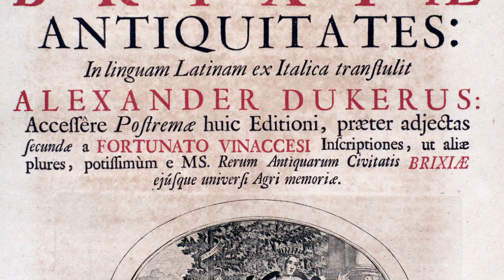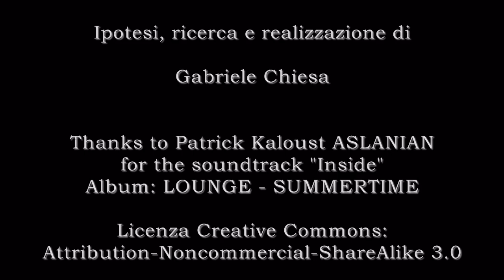Sulle tracce del perduto acquedotto romano di Brescia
Ipotesi di ricerca e studio sul tracciato urbano dell'antico acquedotto romano di Brescia.
Brescia romana ebbe un acquedotto che raccoglieva l'acqua dalla sorgente dell'Acqua salsa, in val Gobbia, presso Lumezzane e la conduceva fino al colle Cidneo che sovrasta la città. I resti di alcuni tratti dell'antico acquedotto sono stati ritrovati solo da pochi decenni, ma molto poco si conosce del percorso cittadino. Eppure qualche traccia si può forse riconoscere nelle antiche stampe che raffigurano Brescia e guardando dove non tutti sanno vedere. Ora, dopo che ho creato questo video, mi aspetto che saltino fuori quelli del "ma io già lo sapevo" ;-) Peccato nessuno l'abbia mai detto o scritto prima :-)
Si ringrazia l'amico GianPaolo Gosio per le riproduzioni delle stampe e delle incisioni originali antiche.
Ipotesi, ricerca e realizzazione di Gabriele Chiesa,